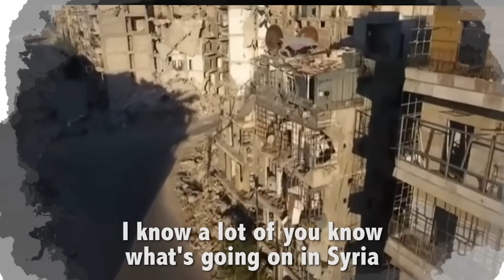HE LOVES THE PHILIPPINES (from Syria)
Today I caught up with Basel (AKA The Hungry Syrian Wanderer) and heard his touching life story.

In 2013, when he was a teenager, he was forced to leave his home in Syria due to war.  His neighborhood was completely destroyed from bombings.  His parents pushed him to move to the Philippines to start a new life, and although it was difficult at first to immerse into Filipino culture, he has become a successful vlogger and entrepreneur and has a very bright future ahead.

This is a story of courage.  A story of determination.  A story of bravery.

Hands down to Basel for all that he's done, despite not seeing his family in the last 7 years.

My name is Drew Binsky and I am going to all 197 countries in the world (planning to finish this 8 year mission in June 2020).  I make daily travel videos about people, culture and anything else I find interesting on the road.  My ultimate goal is to inspire you to travel far and wide, because our planet is beautiful!